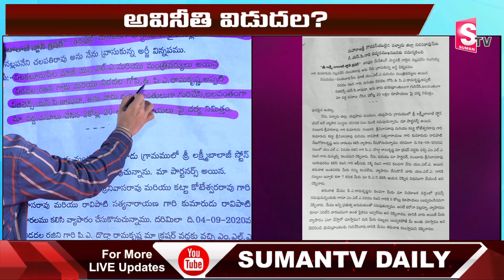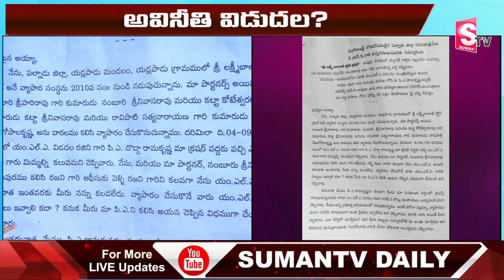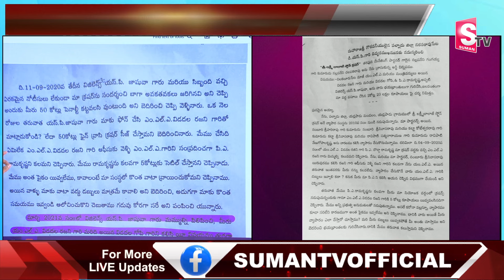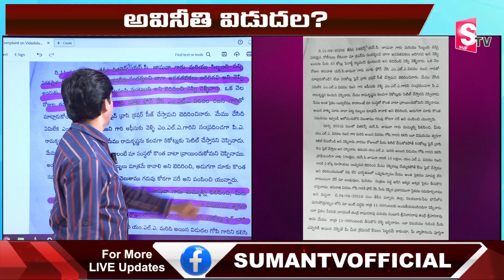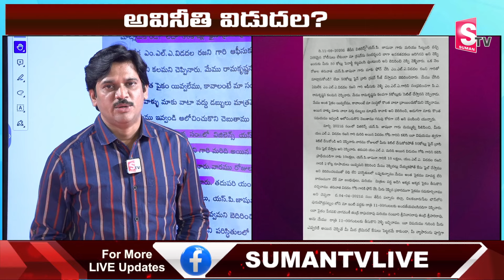SumanTV Chief Editor Keshav about Corruption allegations against Vidadala Rajini | CM Chandrababu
Watch► SumanTV Chief Editor Keshav about Corruption allegations against Vidadala Rajini | CM Chandrababu @SumanTVNews